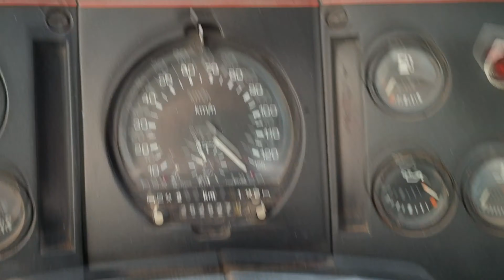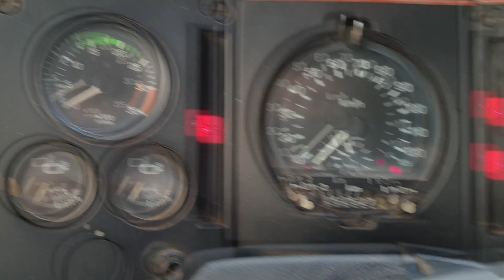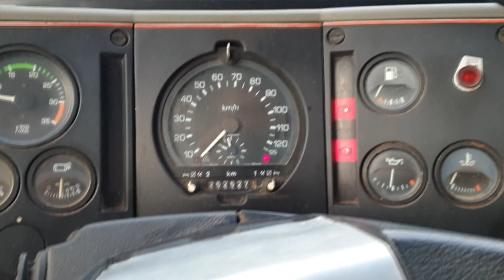Ford Cargo 1989 spring start 2019.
My dad tried to start it and the battery was completely dead. So he left it on the charger for a few days and today I came and fired it up.